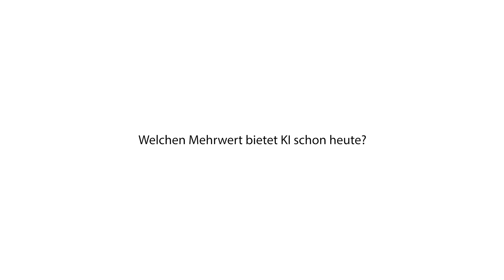Künstliche Intelligenz in der Radiologie: Dr. Franz Pfister | MedTech Universum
00:00 KI ist kein reines Zukunftsthema
00:43 Franz Pfister, CEO von deepc
01:22 Welches Problem löst deepc?
02:06 Was ist der Erfolgsfaktor von deepc?
03:20 Wie kann KI effizient entwickelt werden?
04:25 Welchen Mehrwert bietet KI schon heute?
06:37 Künstliche Intelligenz versus Mensch?